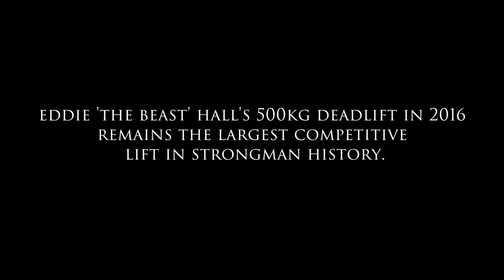Eddie STRONGMAN, UNSEEN footage "COST of 500kg on Eddie Hall" I DEADLIFT WORLD RECORD 1102lbs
EXCLUSIVE : BEHIND-THE-SCENES Footag  of EDDIE  HALL doing the famous 500kg DEADLIFT WORLD RECORD.

 One the most remarkable ‘FEATS OF STRENGTH' ever, but Eddie paid the price.

With the record attempt by Hafþór Júlíus Björnsson coming in May 2020 will EDDIE's Half Tonne Strongman Record Lift at The World Deadlift Championships in 2016 be beaten?

if he does it - it may or may not be an official record in the fans eyes - but be in no doubt,  it will be an impressive feat of strength if he does it.

Video Includes:
Eddie HALL, World's Strongest Man 2017, Deadlift World Record Holder
Bill KAZMAIER - 3x World’s Strongest Man.
Žydrūnas ‘BIG Z’ SAVICKAS - 4x World's Strongest Man, 'Big Z Strongman'.
Colin BRYCE & Darren SADLER - Co owners of GIANTS LIVE, The Promoters that Staged the Largest EVER strongman contest in Leeds, England in 2016.